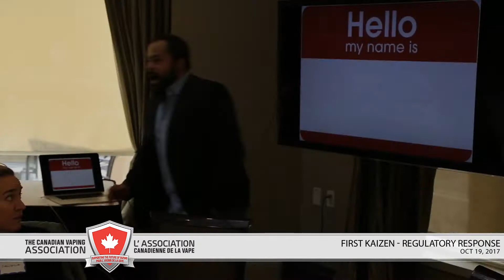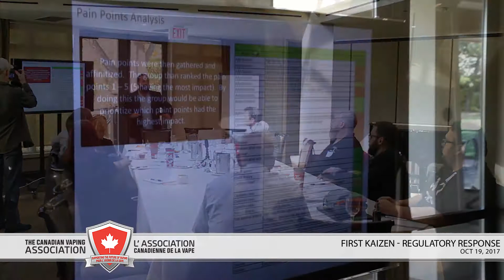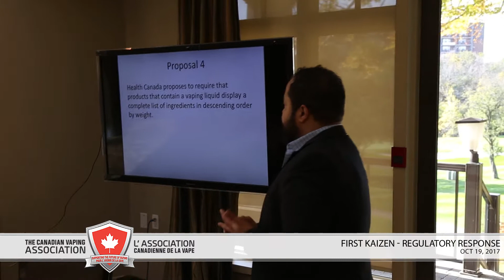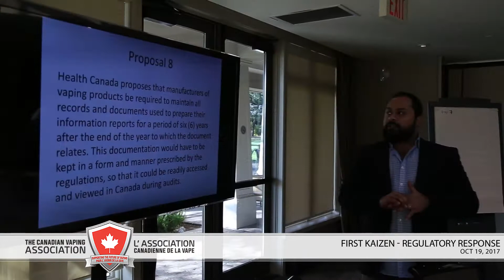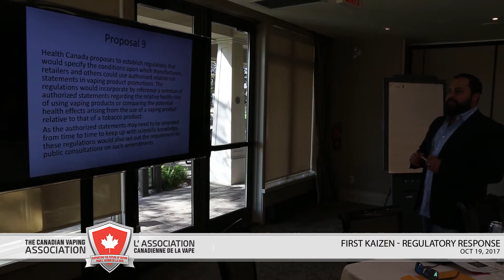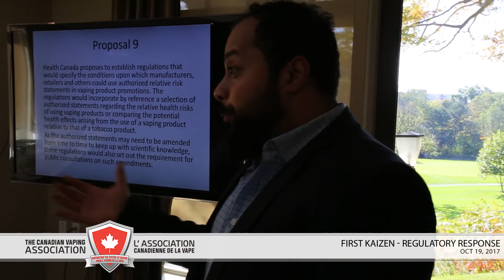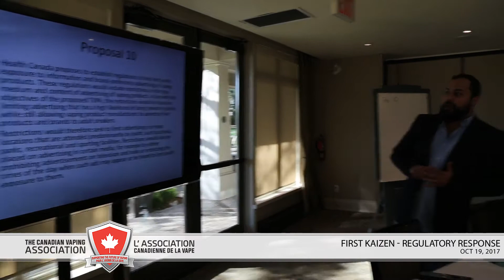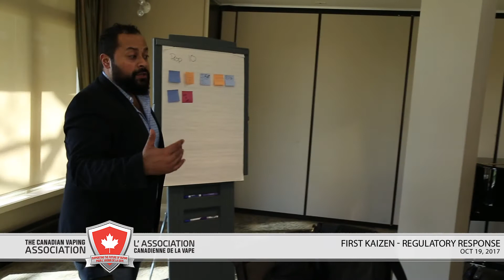First Kaizen - Regulation Response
A meeting of the CVA Board, SMEs, and industry influencers, to discuss a response to proposed regulations.